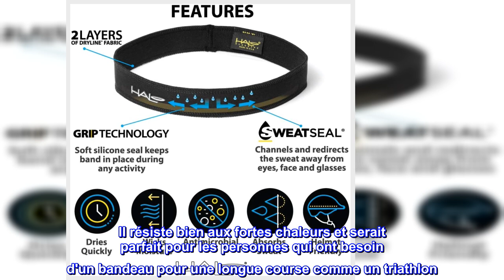Bon produit - Halo Bandeau Bandeau anti-transpiration Slim, 1" Pullover Hairband, Maintient les che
Bon produit -  Halo Bandeau Bandeau anti-transpiration Slim, 1" Pullover Hairband, Maintient les cheveux en place

No Slip-Pullover - Bandeau de 1" de large doté de notre Sweat Seal breveté avec technologie Grip
Sweat Seal breveté - Le Sweat Seal canalise la transpiration vers l'arrière et loin de vos yeux, de votre visage et de vos lunettes.
Technologie Grip - maintient la bande en place et maintient vos cheveux en arrière sous les activités les plus extrêmes
Absorption maximale - Le tissu Dryline absorbe, évacue, sèche rapidement et tue les odeurs
Arrêtez la brûlure - Fini les yeux brûlants à cause de la sueur salée qui coule dedans. Fabriqué aux États-Unis

Meilleur bandeau de sport
Cet article est génial car il a de multiples avantages, bien sûr les plus notables ne transpirent pas dans vos yeux et il reste en place, à cause de la bande en caoutchouc. Il résiste bien aux fortes chaleurs et serait parfait pour les personnes qui ont besoin d'un bandeau pour une longue course comme un triathlon. J'ai celui-ci et le plus large, dans l'ensemble, ils fonctionnent tous les deux de la même manière, mais j'aime le plus large parce que je n'ai pas les cheveux super courts.